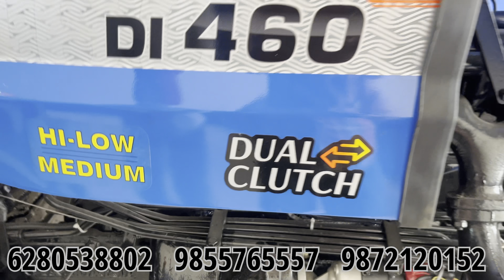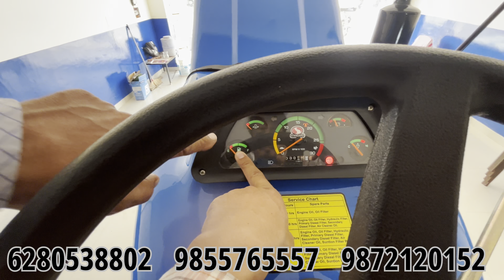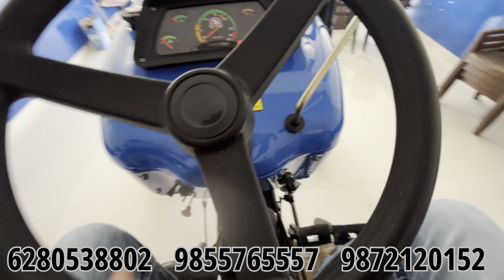Standard Di 460 Full review | Standard 2 wheel tractor